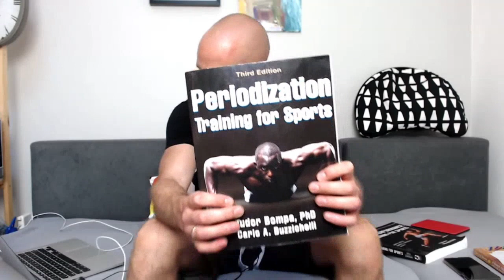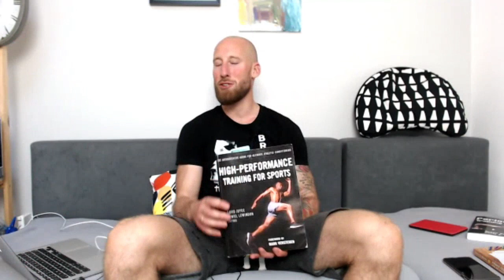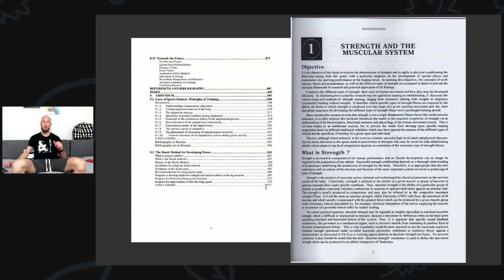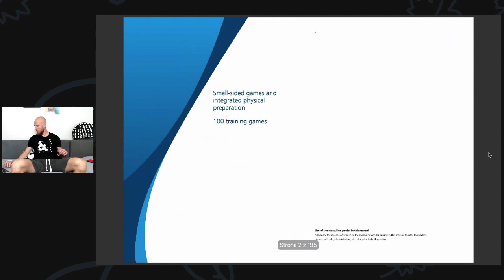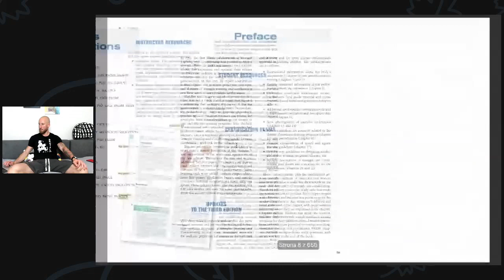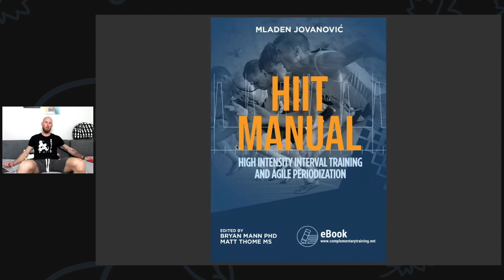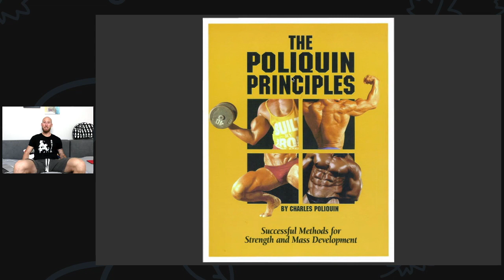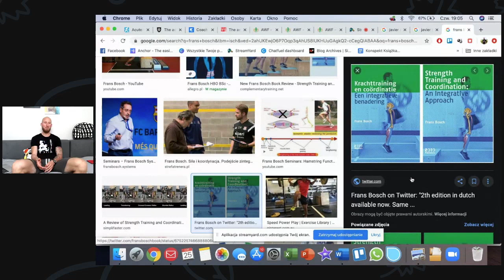Wywiad #11 "Tajemniczy Gość" - 15 Książek Dla Każdego Trenera i Zawodnika!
💪Dołącz do grupy ambitnych Trenerów i Zawodników

🎙Sprawdź Nasz podcast "Motoryka w Piłce Nożnej - zza kulis"